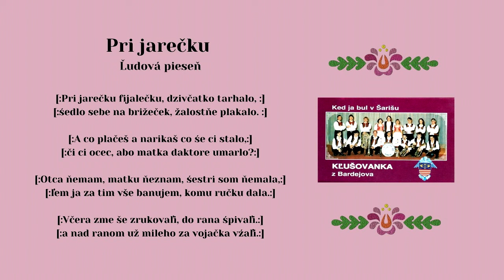KĽUŠOVANKA dychovka, Pri jarečku, ľudová, vydavateľ Videorohaľ